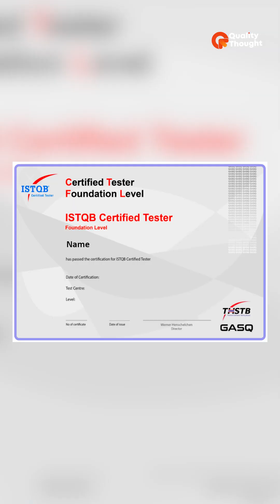Manual Testing Is Forever | Automation & AI Testing Explained | Quality Thought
💡Is Manual Testing still relevant in the age of Automation and AI?
This reel by Quality Thought explains why Manual Testing will always remain essential, even as the industry evolves through Automation Testing and AI Testing.

🔹 Manual Testing – Core foundation of software quality
🔹 Automation Testing – Speed, tools & frameworks
🔹 AI Testing – Future-ready QA skills

Ideal for students, freshers, and working professionals planning a long-term QA career.

📍 Locations: Ameerpet | Madhapur

👉 Follow Quality Thought for testing careers, AI skills & industry insights.